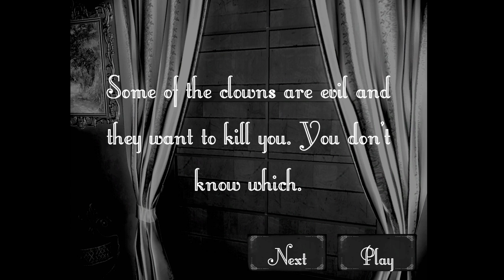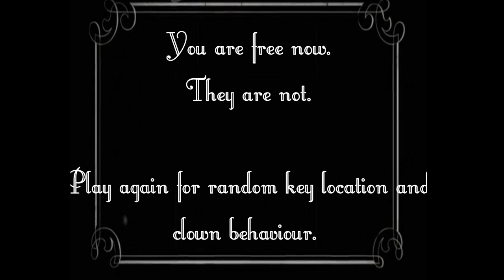clown häus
sorry for the bad mixing. recorded earlier today on hitbox